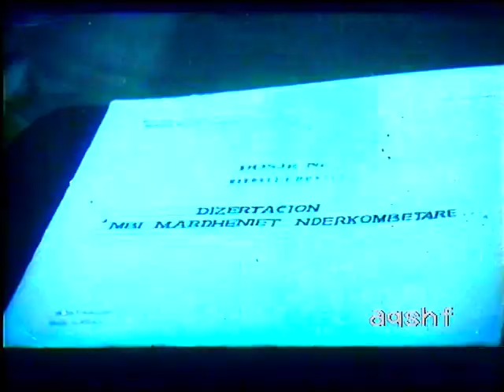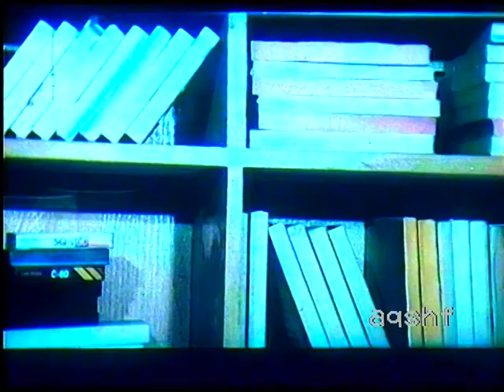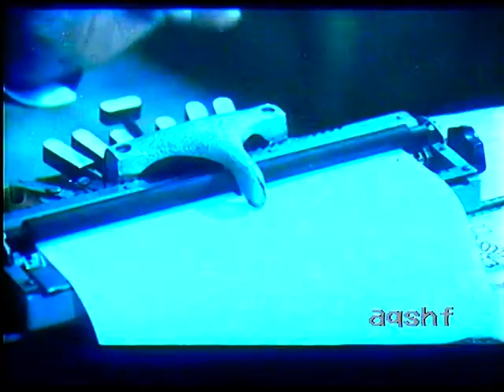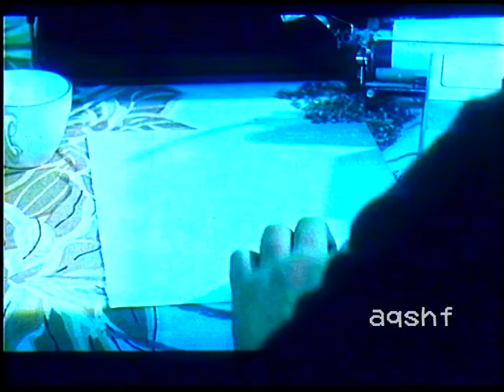MES NJEREZEZVE 1989 (MET BOZGO)